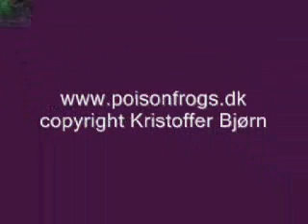Dendrobates tinctorius "Oranjegebergte" feeding